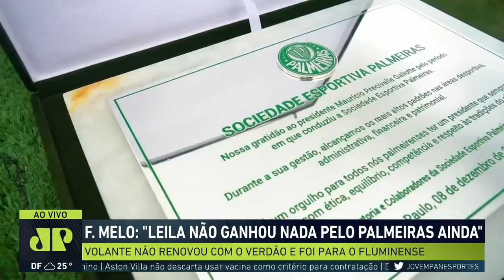"BOS%@ NENHUMA!" Felipe Melo DISPARA e MANDA RECADO a Leila Pereira no Palmeiras!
Palmeiras: Felipe Melo disparou e mandou recado a Leila Pereira em entrevista ao podcast "Palumbada Neles", do Delegado Palumbo. Veja no Camisa 10, da Jovem Pan Esportes.